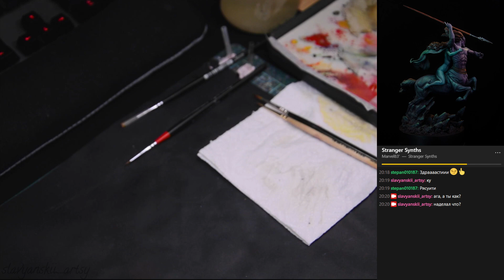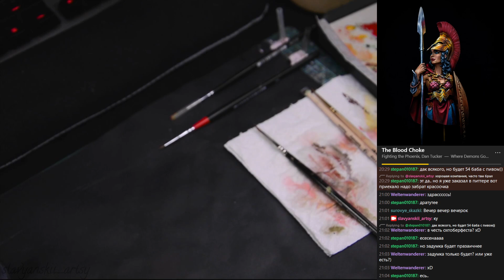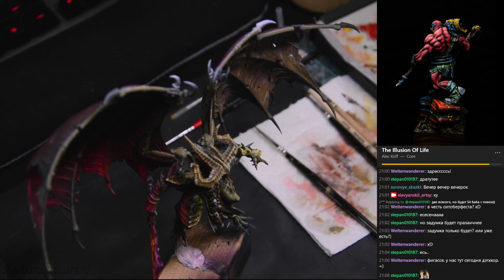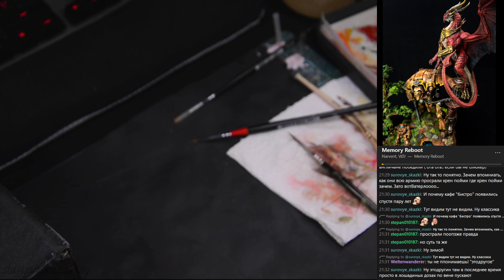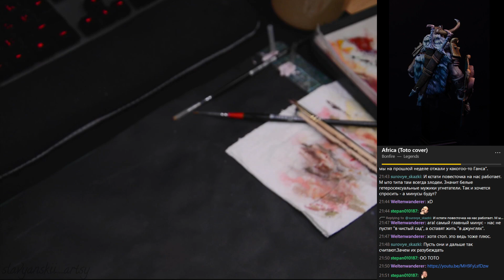Painting Belakor - Warhammer, Games Workshop [Wings Details] / pt5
Process of painting Belakor from Warhammer, Games Workshop. Painted it live over